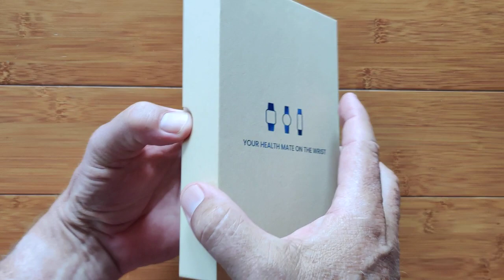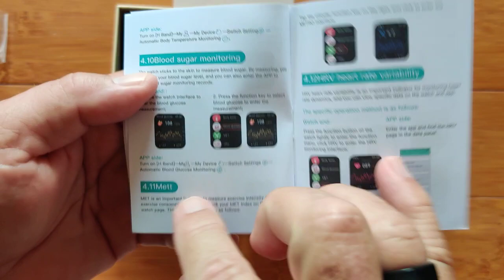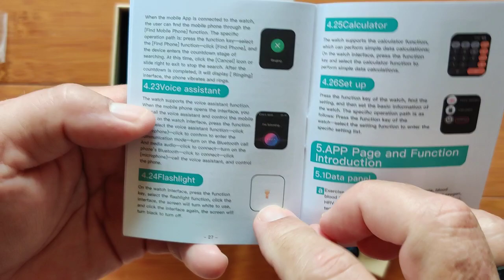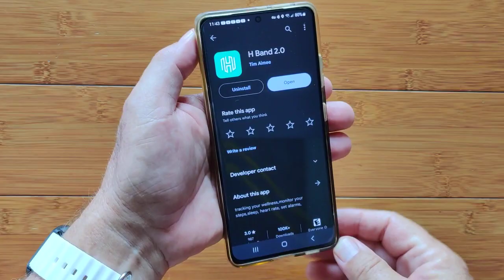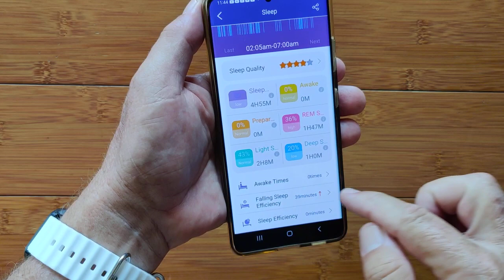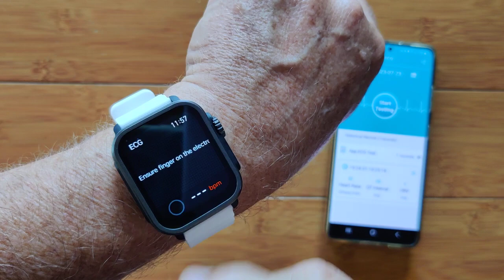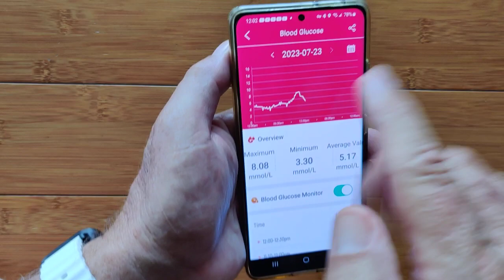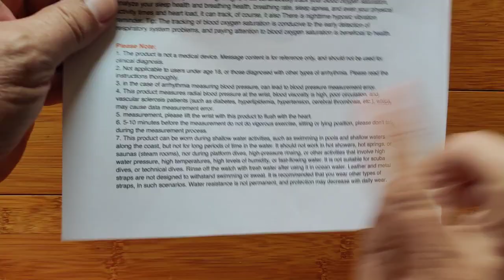BEARSCOME VEE AppleWatch Shape BT Call Live ECG+HR/BP/HRV/Glucose/Temp/SpO2 Smartwatch:Unbox&1stLook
The VEE smartwatch shown in this video has been provided by Bearscome. Many thanks to our viewers for making this YouTube site popular and to Bearscome for their support. If you are interested in purchasing this VEE smartwatch, please use the link listed above. It will help us receive more watches to review for you in the future. Thanks!

DESCRIPTION
The Bearscome VEE is an Apple Watch shaped, IP68 waterproof specialty smartwatch with readings for ECG, heart rate, blood pressure, and blood oxygen. It’s newly upgraded to use the most advanced, next generation technology available. With a dual-core CPU, upgraded three-in-one sensor, and new algorithms, accuracy has improved 200% according to the company.

In testing for this review, the device does seem more sensitive and responsive. The ECG chart settles down almost immediately and remains stable. The new blood glucose chart shows more detail, and the units can be changed to match what you are used to seeing.

Another nice feature is the automatic Bluetooth calling capability along with all the sophisticated health measurements.

Important Notices for Heart Monitoring Devices -
BIOMETRIC MEASUREMENT WARNING: This device claims to produce and evaluate heart wave ECG data. The accuracy of the readings HAVE NOT BEEN VERIFIED and MAY NOT BE ACCURATE. As such, you are advised to proceed with caution and to *NOT* rely upon  readings from this or any similar devices for making decisions regarding your medical condition or health. Fitness/Health watches/bands offering biometric measurements such as heart rate, Blood Pressure, blood oxygen, fatigue, breath rate, etc., should be considered supplemental to seeking true and accurate readings taken under optimal conditions by trained professionals using accurate, calibrated equipment. If you feel concerned about your health, do not self-diagnose, especially from using inexpensive, uncalibrated non-medical wearable devices such as this one. Seek proper medical advice. Enjoy your new toy, but remember, it is a toy.

Smartwatch Resource Center: TinyURL.com/AndroidWatches